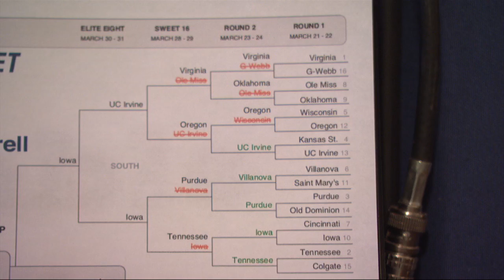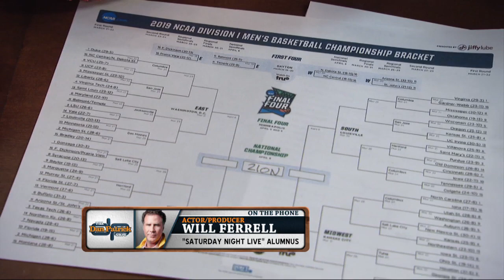Why You Never Emulate Will Ferrell When Filling Out March Madness Brackets | The Dan Patrick Show